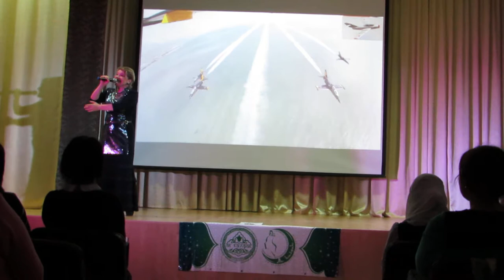7 Татар генераллары Аэроплан Сезнең өчен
Концерт состоялся:
2 октября г. Набережные Челны – ДК «Эврика»   в 14.00